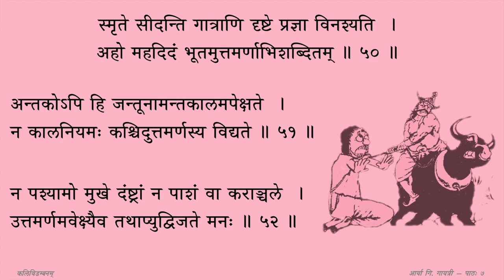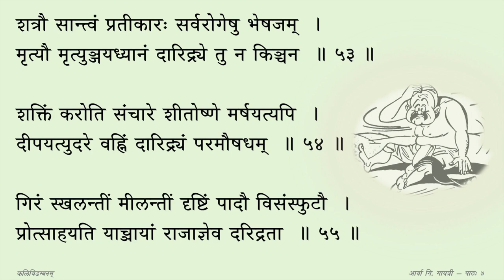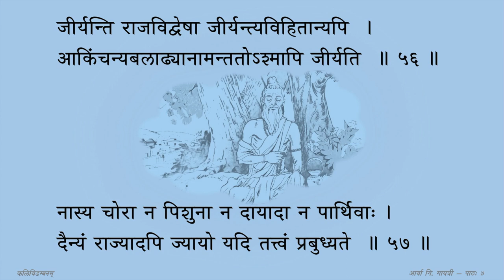Kaliviḍambanam - Session 07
Session 07 — उत्तमर्णाः दारिद्र्यम् (श्लोकाः ५० तः ५७)